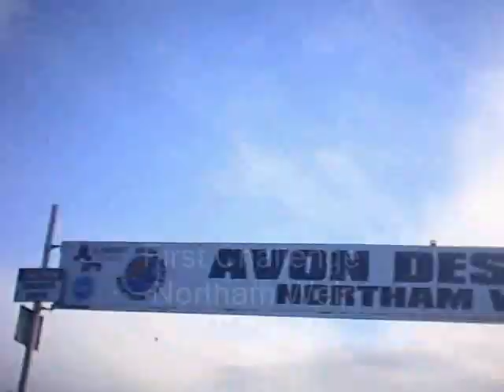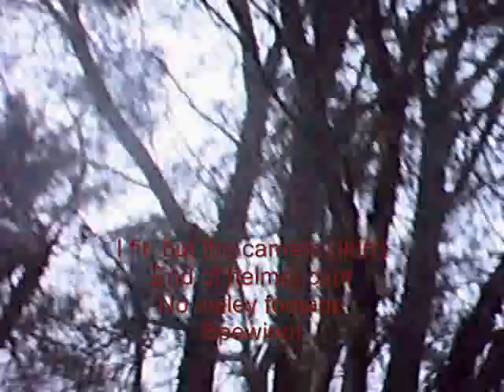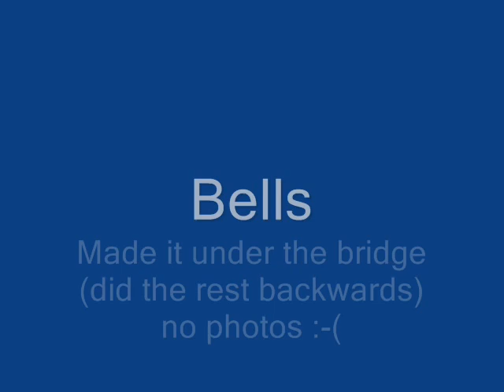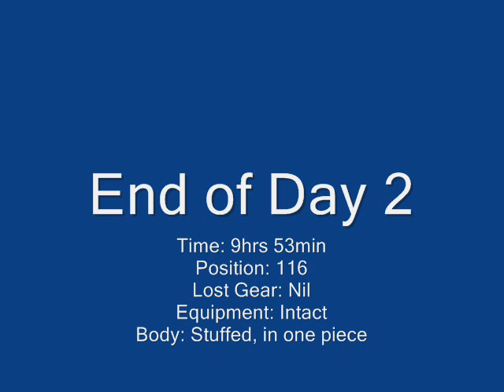Avon Descent 2008 - Rookie's first Avon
From my old Youtube site (crankit74).  My first Avon descent.  A fair bit of training to take me from no fitness, to a point ready to take on the Avon Descent.  Very high water levels for a novice (2.0m).  I had a ball, but did not have much time to think in the rapids.  Unfortunately the head cam mount got trashed before all the fun rapds on day 2.

Fun police muted my pump'n sound track, so you are stuck with an Audio Swap special.